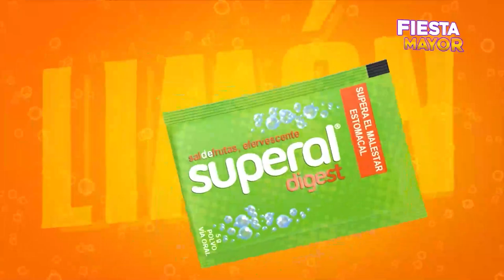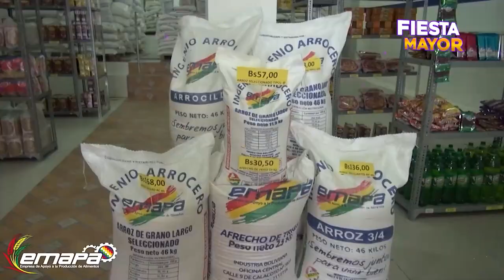Fiesta Mayor- El mejor programa de entretenimiento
¿No viste Fiesta Mayor? No te preocupes, acá puedes verlo 😉.
Hablamos sobre la Fiesta de San Pedro y San Paulo de Tiquina, que se realiza cada 29 de julio, para conocer más nos visitaron sus autoridades.
🎉 🥳 Estuvimos acompañados por la mejor música de la mano de Generación Kachay. Desde España Barcelona entrevistamos vía Zoom a la coordinadora del evento “Elección de la Cholita Paceña” Grisel Gamboa y la Cholita Paceña Grisel Poma.
En el sector “Nuestra Cultura” hablamos sobre la Fiesta del Carmen.